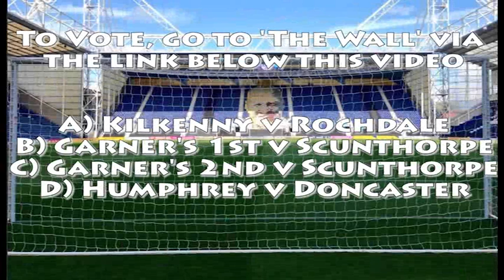Preston North End Goal Of The Month: August 2014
Our first goal of the month competition for the 2014/15 season is now up and running and you can vote for your winner on 'The Wall' by following this

You can watch this video to see all four contenders and make your decision.